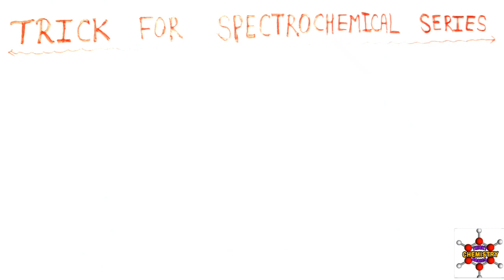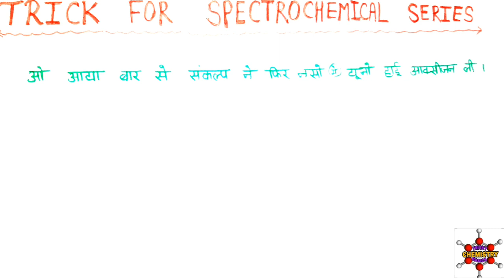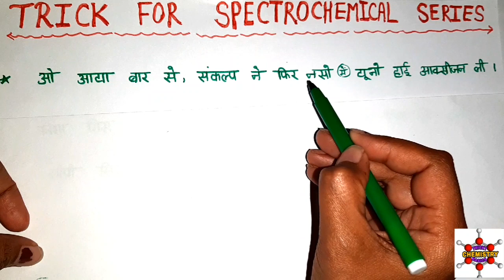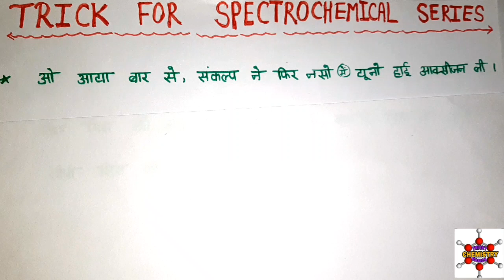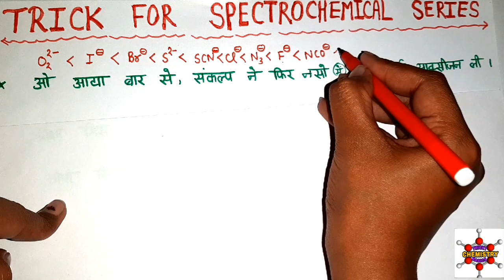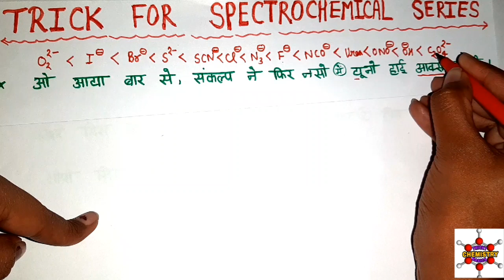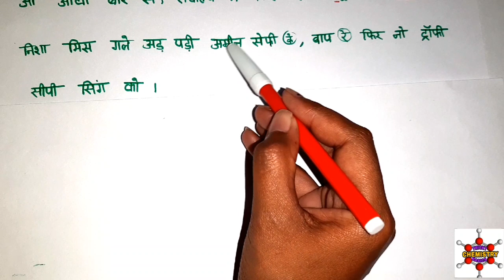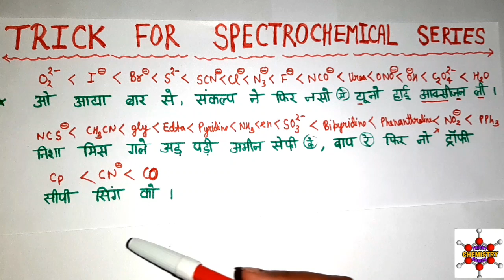TRICK FOR SPECTROCHEMICAL SERIES